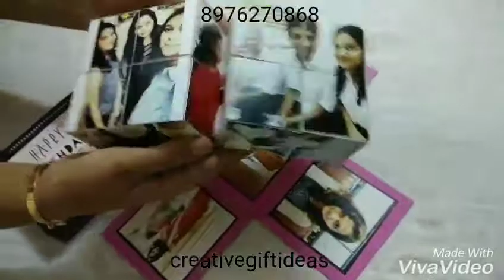Photocube Explosion Box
Birthday gifts, anniversary gifts, monthsary gifts, etc.